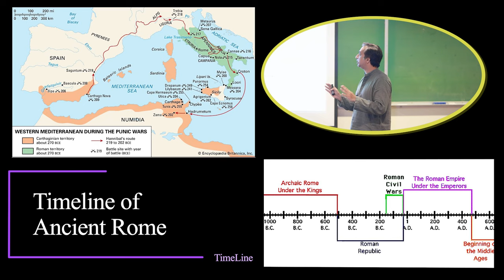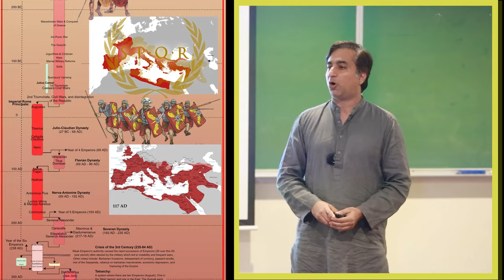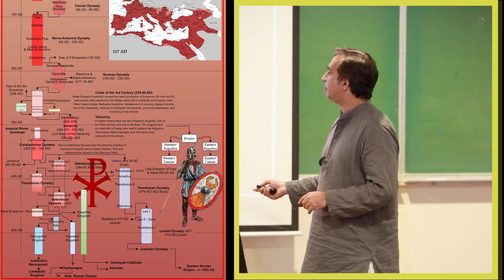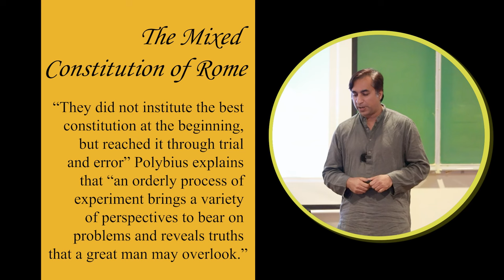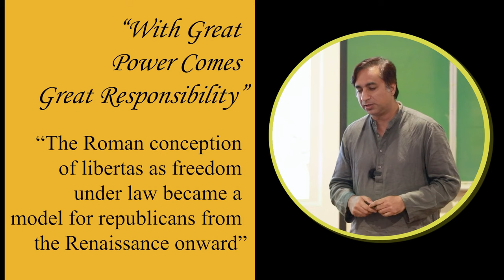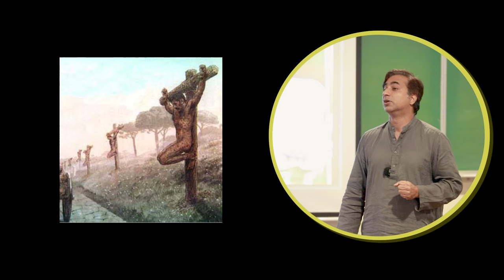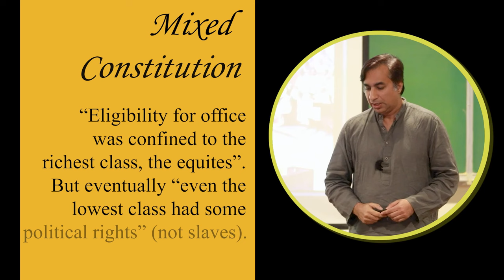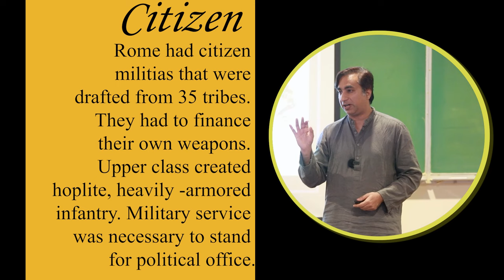5. Polybius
Polybius was a Roman historian who wrote about the Punic wars (between Rome and Carthage). Hear what he has to say about democracy.